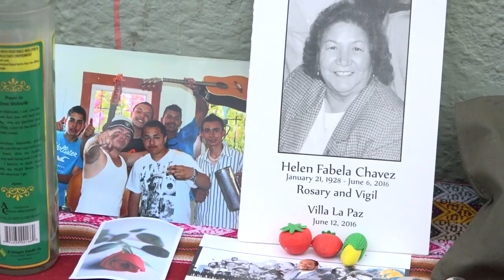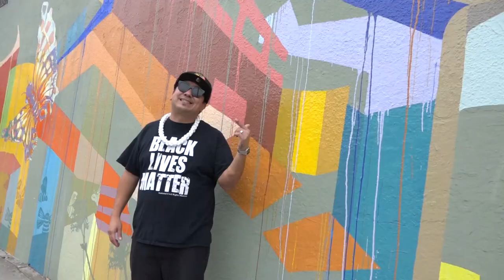Music Video (Abrazo)